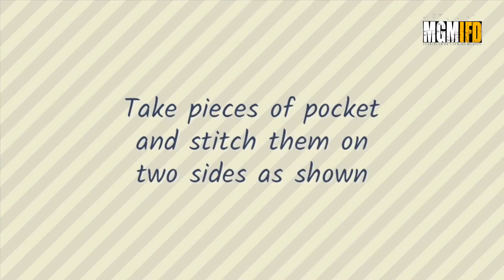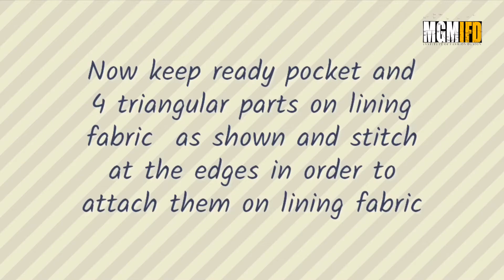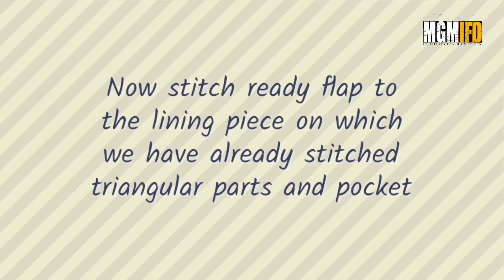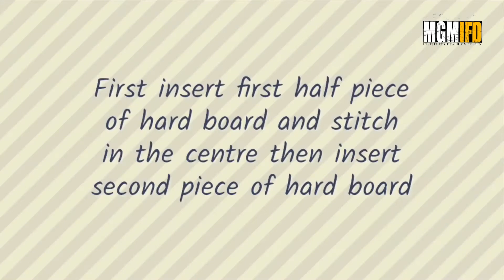DIY Pen Tablet Case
Hello friends! Today we are making a case for your favorite Pen tablet with your own hands. To make this classy Pen Tablet case from scratch is very easy and simple.